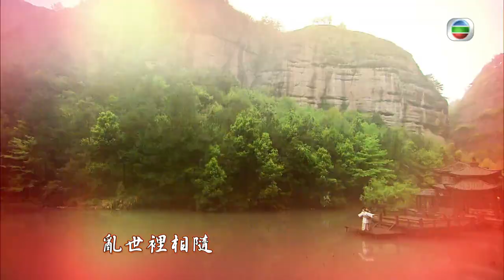[Eng Sub] 大太監 The Confidant 31/33 | 粵語英字 | Historica | TVB Drama 2012